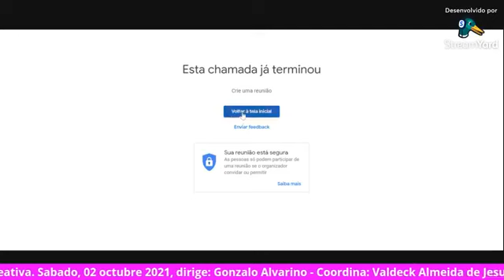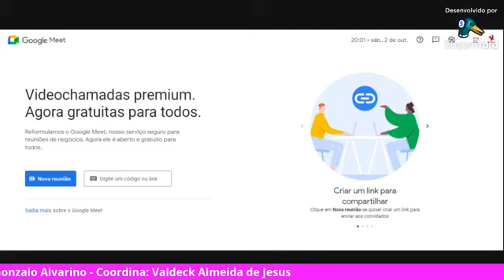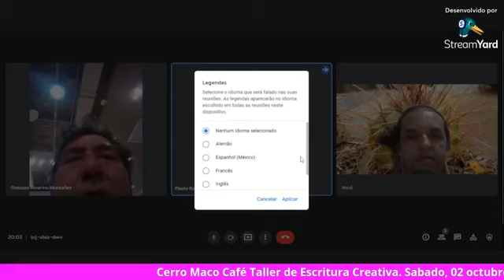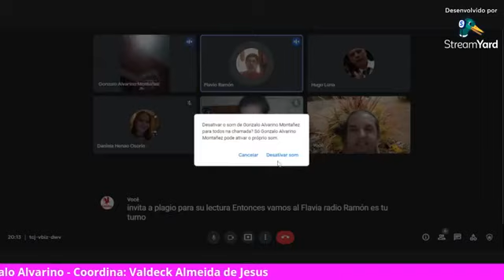Cerro Maco Taller de Escritura Creativa - 02 octubre 2021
Cerro Maco Café Taller de Escritura Creativa - Dirige: Gonzalo Alvarino. Coordina: Valdeck Almeida de Jesus, 02 octubre 2021

Participaron: Hugo Luna, Gonzalo Alvarino, Silvia Jayo, Cristina Leilane, Jorge Alfredo Castillo Moreno, Valdeck Almeida de Jesus, Flavio Ramón, Daniela Henao Osorio, Ricardo Pacheco